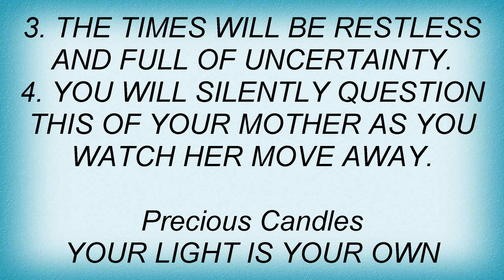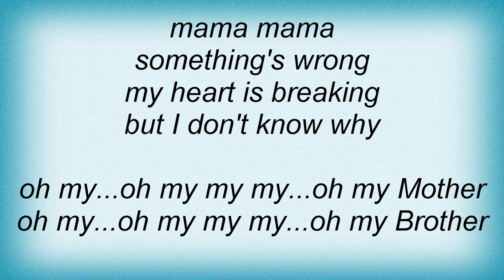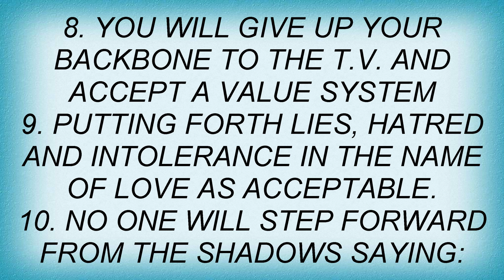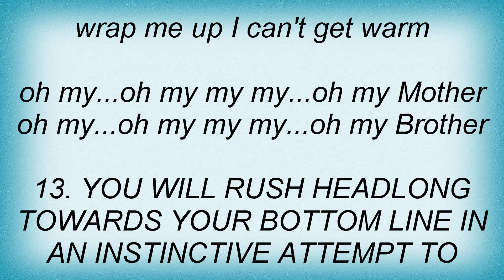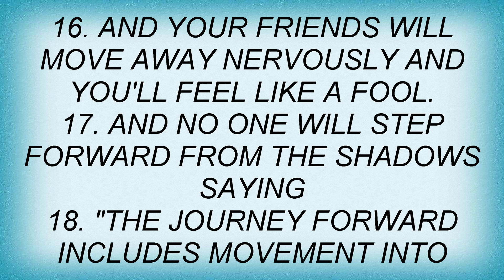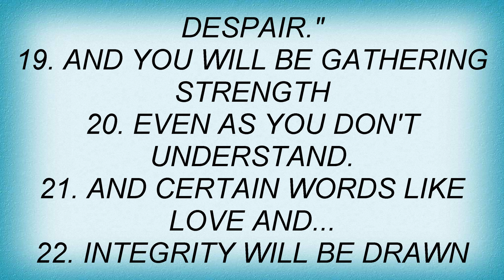Jane Siberry - Oh My My Lyrics